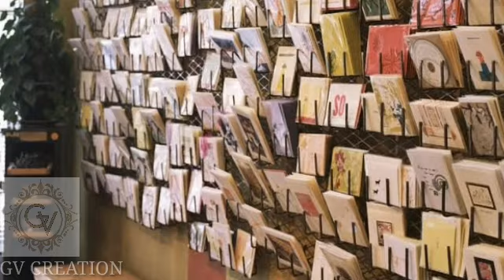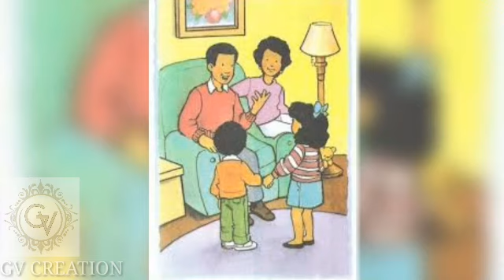80's & 90's ஆம் ஆண்டிற்கு முன்பு பிறந்தவர்கள் கட்டாயம் பார்க்க வேண்டியவை சிரிப்போடு கண்ணீர் வரும் !!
Dear Viewers,
This video is about the sweet memories of those born before the '90s and 80 's period.